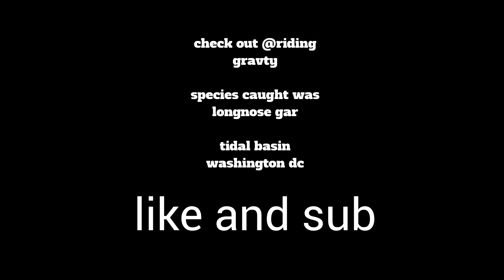Gar fishing on the tidal basin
went fishing with riding gravity on the tidal basin and hooked into a nice gar. i was absolutley happy helping land the beast.